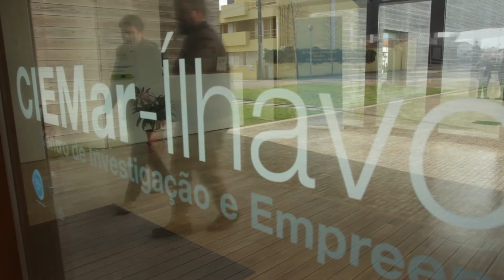1min ERA #45 - Ílhavo - Arqueologia em construção | Archaeology in construction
A ERA em Ílhavo, no arranque de um projeto participativo de arqueologia em construção. Com e para a comunidade local.

ERA in Ílhavo (Aveiro region), at the start of a participatory project of archaeology in construction. With and for the local community.